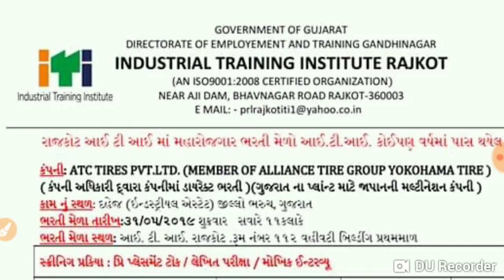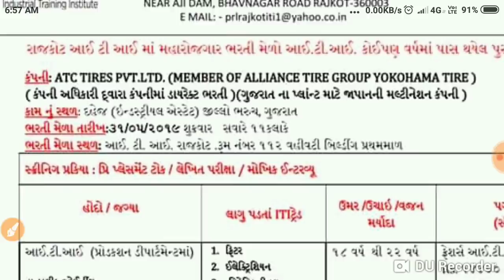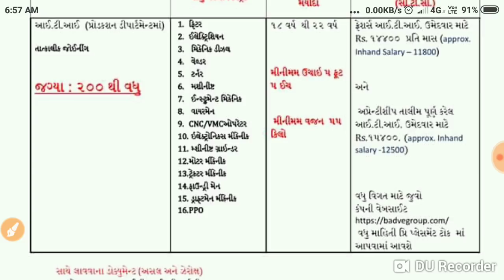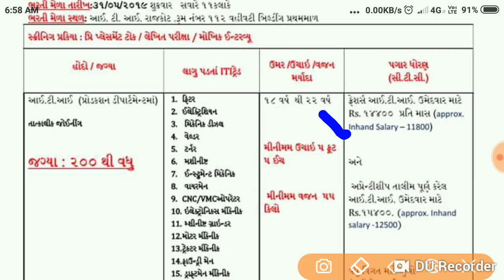ITI ભરતી મેળો 2019 | ITI Requirement 2019 |job in Gujarat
itirequitment 2019